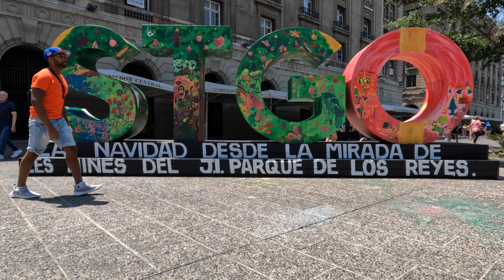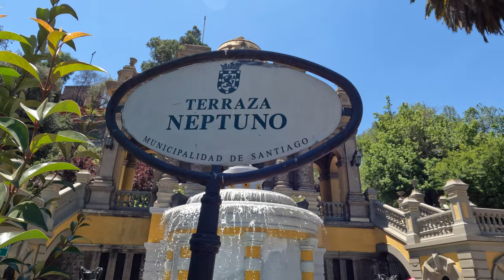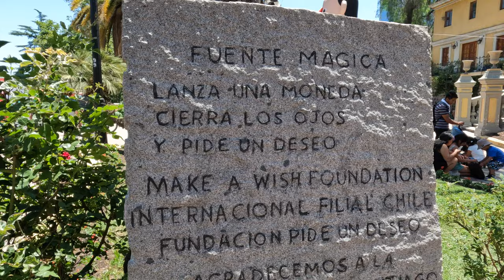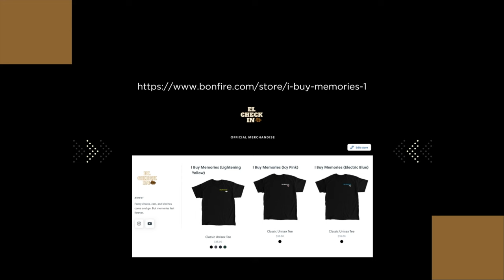Skipping Santiago Chile Would Have Been A Big Mistake | Things To Do In Santiago Chile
Santiago Chile is a powerhouse in southamerica but is often overlooked by travelers and tourist in this video we explore what the big city has to offer in terms of tourism and thingstodo. while we santiago we'll see everything from food culture and nightlife and tourist attractions . After everything we'll see why you should not skip this vacation